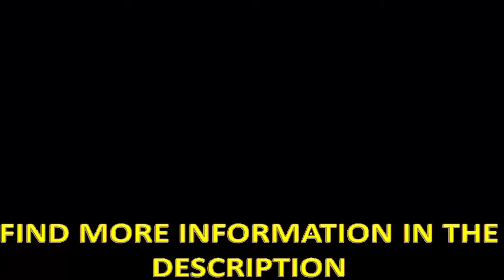Simple "Millionaire Mind Hack" To Think Like A Millionaire - Dr. Joe Vitale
Simple Millionaire Mind Hack That Literally Forces You To Think Like A Millionaire - Dr. Joe Vitale

I know what's stopping you from achieving wealth.

I know what's holding you back from financial freedom.

And I know how you can finally break through.

Expect Miracles.

Love
Joe

From Dr. Joe Vitale, Star of The Secret

Author of way too many books to mention,
including the bestsellers "The Attractor Factor,"
"Zero Limits" and "The Secret Prayer"
NEW: "The Miracle: Six Steps to Enlightenment"

A star in the hit movies "The Secret," "The Opus,"
"The Compass," "The Tapping Solution," "Leap," etc.
New: "The Abundance Factor" and "iThink"
Coming soon: "One Life: No Regrets"

Voted #1 singer-songwriter by Reverbnation
New: "Reflection," "432 to Zero," "Invoking Divinity"
Bestseller: "One More Day: Life Lessons in Hypnotic Song"
New: "The Great Something"

Creator of Miracles Coaching, Hypnotic Writing,
The Secret Mirror, and The Awakening Course
Coming soon: "HyperWealth"